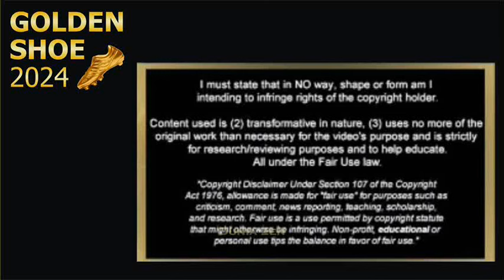EUROPEAN GOLDEN SHOE 2024 - THE GREATEST GOALSCORER 2023/24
ESM EUROPEAN GOLDEN SHOE OR PEOPLE CALL IT, THE EUROPEAN GOLDEN BOOT. WHO WILL BE THE WINNER ??

Thanks for Backsound : Redemption by Cold Cinema